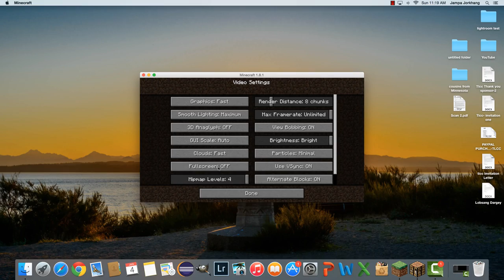Iron Mania! - How to Minecraft